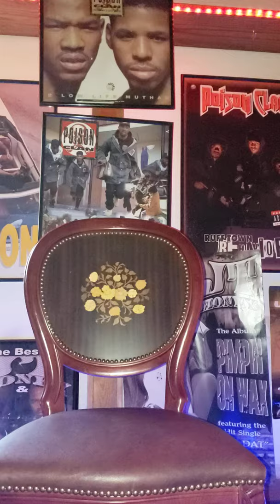About "Run Da Yard" Episode 5 JT Money Docu-series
JT Money tells how "Run Da Yard" came to be.